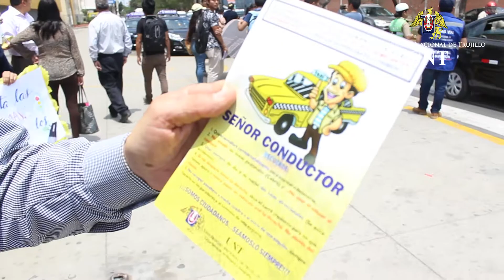UNT organiza pasacalle sobre Seguridad Vial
El profesor de la Escuela de Geografía, Dr. Ignacio La Cruz Torres, explica los pormenores de la campaña de educación vial para peatones y conductores emprendida por los alumnos de dicha escuela.